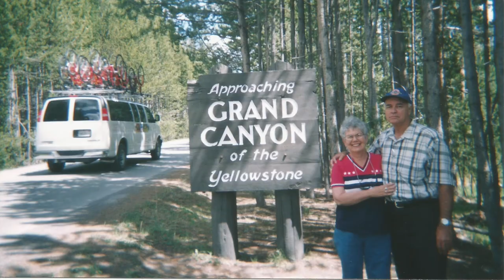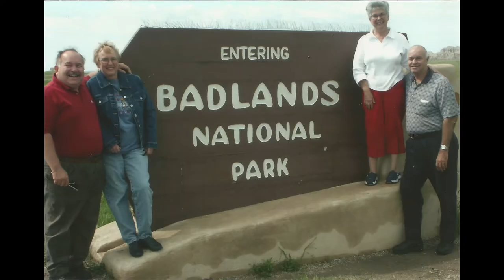David Lawson Memorial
David Lawson's 81 years of life through pictures.

Music Credit

“In Christ Alone', composed by Keith Getty and Stuart Townend.

ANYTHING FOR JESUS is a youtube channel providing
You can get 30 piano instrumental tracks here for FREE,
Link: shorturl.at/efEJ0